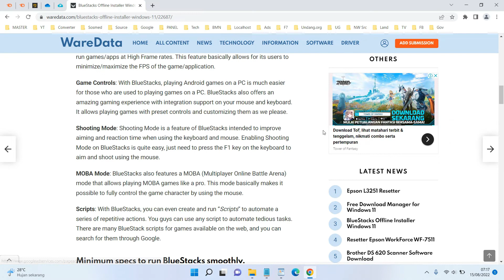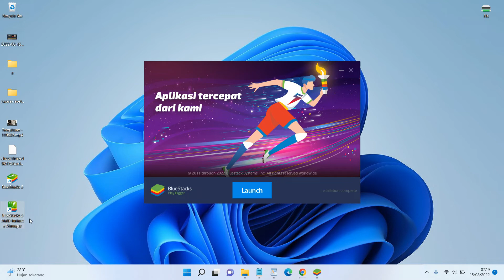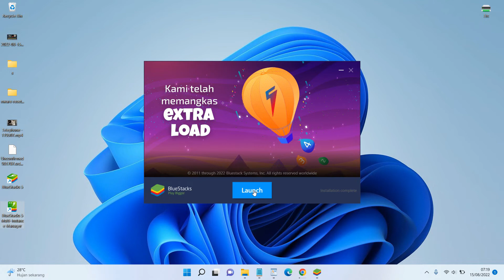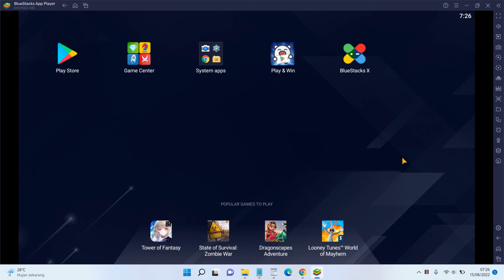Install BlueStacks Offline Installer Windows 11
Tutorial how to Install BlueStacks Offline Installer Windows 11.